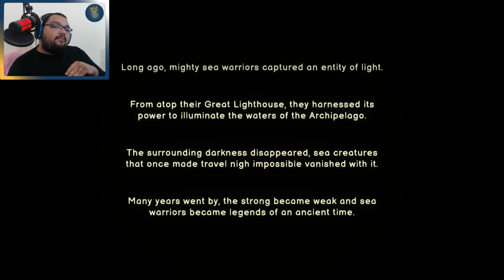İKİ DOSTUN GEMİ YOLCULUĞU / Ship of Fools Türkçe Oynanış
Ship of Fools Türkçe Oynanış Videosunda , Ship of Fools Nasıl Oynanır Sorusunun Yanıtını Aradığımız , Ship of Fools Rehber Tadında Bölümle Karşınızdayım. Ship of Fools Türkçe Yama İle Oynayabileceğiniz Bir Yapım. Ship of Fools Arkadaşınızla Beraber Denizlerde Yolculuk Yaptığınız Bir Oyun. Ship of Fools İlk İzlenim Videosunda , Ship of Fools Hikaye Modunda İlerliyoruz. Ship of Fools Türkçe Oyna Serimizde , Eğlenceli Zaman Geçirmenizi Dilerim. Keyifli Seyirler.

Özel Açıklama